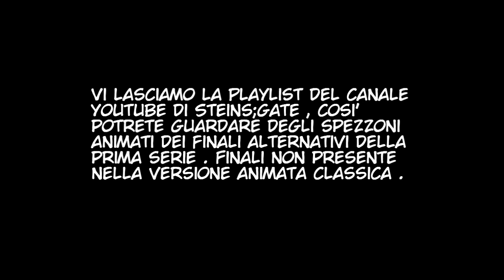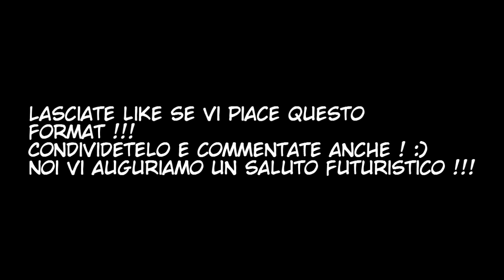Steins;gate 0 Episodio 3 LE NOSTRE IMPRESSIONI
Qui sotto trovate i link della socia Mirai Laura e dei vari collaboratori: